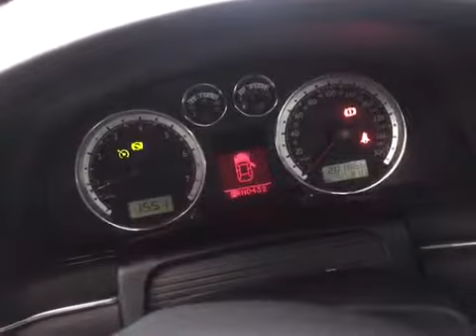Разборка Volkswagen - Passat 5 2000-2005, 4.0 Инжектор (VIN: WVWZZZ3BZ3P052667) J0247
Основные характеристики:
Год выпуска: 2003
Объём двигателя: 4.0
Тип двигателя: Бензин
Коробка передач: КПП автомат (АКПП)
Кузов: Седан
Смотри каталог запчастей Volkswagen - Passat 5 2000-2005 на :
⏰ Режим работы колл-центра:
08:00 – 20:00 – ежедневно

Для наших покупателей:
- бесплатная доставка;